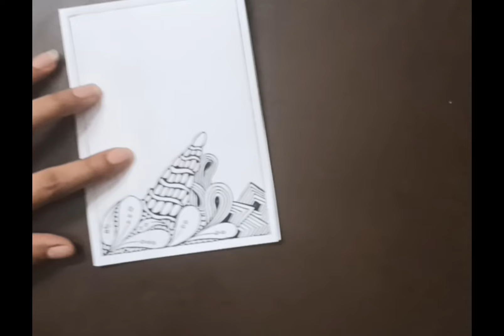easy zentangle | zen art | step by step zentangle | pattern art | RelaxingzenMethods